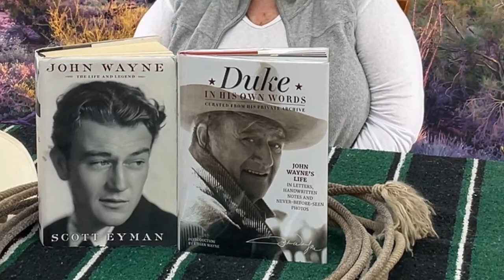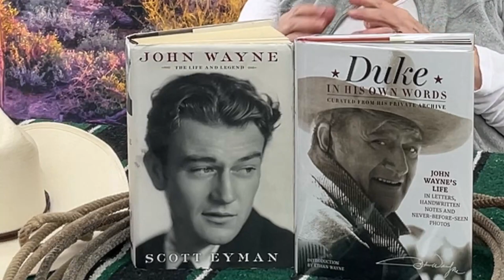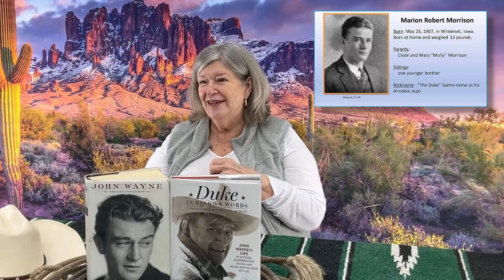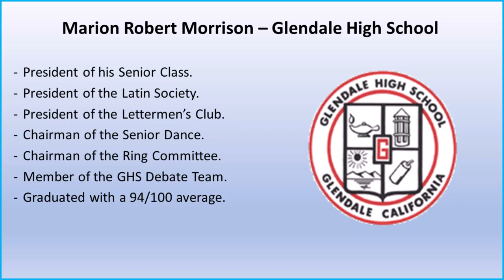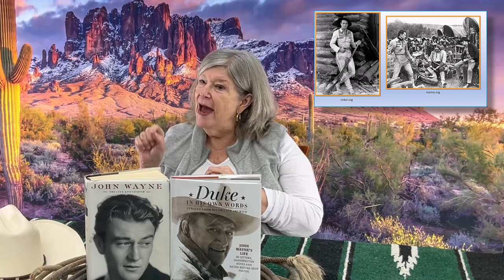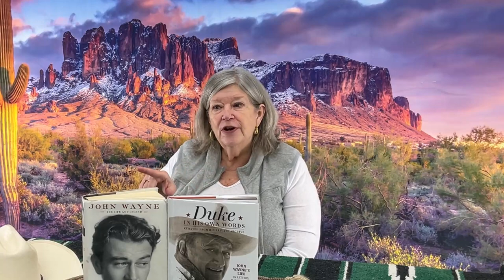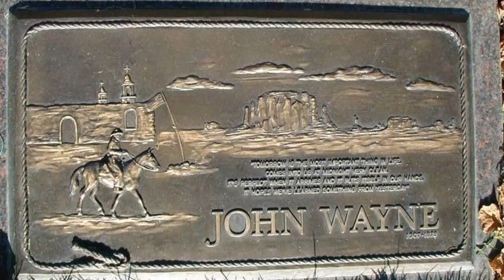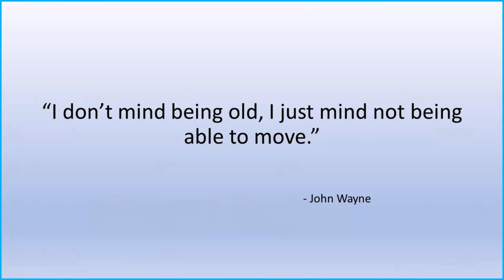The Duke: John Wayne - A True American Legend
Presented by: Scholar Georgiann Potts